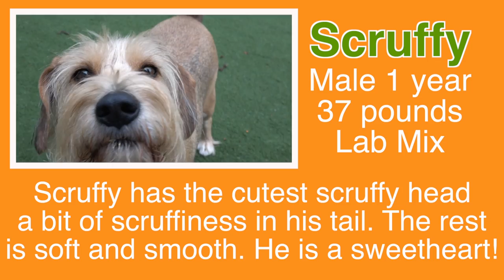Scruffy the Shelter Dog Loves to Fetch | This Adorable Dog Needs a Home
UPDATE: Scruffy has been adopted!

Scruffy the shelter dog is an adorable lab mix from Georgia. This dog needs a home.  While he waits at Northeast Animal Shelter for a forever family, he keeps himself and us entertained. This shelter dog loves to play fetch!  His playful attitude, sweet disposition and his cute scruffiness made him the perfect choice for our Awesome Pet of the Week!

If you live in the Massachusetts area, please stop by and see Scruffy.  Northeast does not ship pets to other locations.

At LOVEAPET we want to show you adorable animal shelter videos. We feature cute shelter dog videos and cute shelter cat videos.  They are all rescue dogs and rescue cats that have been saved by Northeast Animal Shelter. The video you see was filmed while we made animal adoption videos for the shelter pets that stayed with us until they could find forever homes. LOVEAPET has safe animal videos for kids. We hope you enjoy watching these cute cats and dogs and that you will spread the word about animal adoption. You can Save a Pet!

If you are considering adding a pet to your family, please visit your local animal shelter.  There are many cute cats and dogs looking for love!

If you would like to see cute cats and dogs that are available for adoption at Northeast Animal Shelter, please visit: neas.org

Let's let everyone know that Shelter Pets are Awesome! Save a Pet!